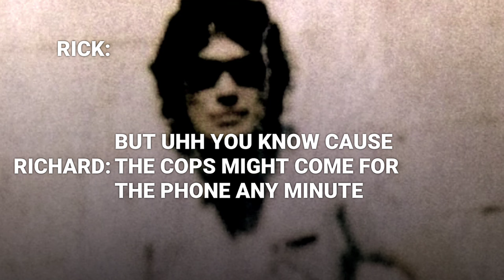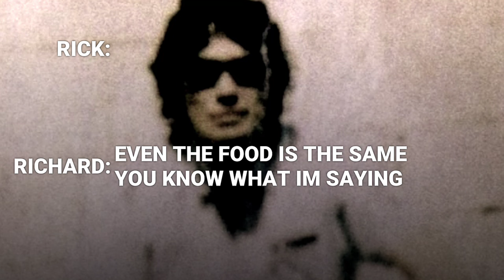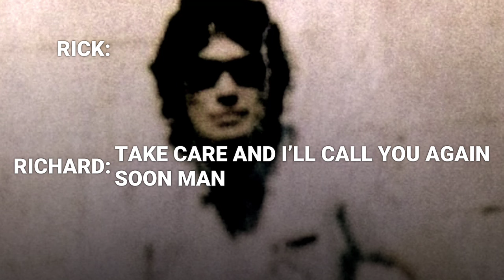Richard Ramirez phone call with Richard Dickstein